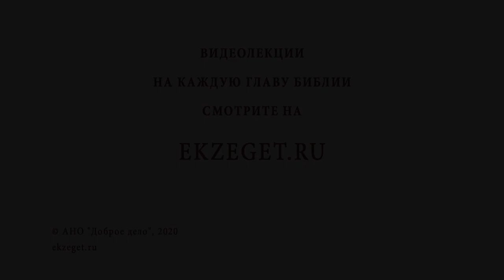ПОХВАЛА ПРЕСВЯТОЙ БОГОРОДИЦЫ. Суббота Акафиста. Священник Валерий Духанин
В сегодняшнем видео священник Валерий Духанин расскажет о празднике Похвала Пресвятой Богородицы :

🔸 О названии праздника, события
🔸 О воспоминании величайшей милости Пресвятой Богородицы городу Константинополь
🔸 О разных видах молитв
🔸 О бескорыстном виде молитвы
🔸 О восхвалении Пресвятой Богородицы
🔸 О событии субботы акафиста
🔸 О внутренних потрясениях внутри Константинополя
🔸 О царе Ираклии
🔸 Об иконе Божией Матери Влахернской
🔸 О крестных ходах иерархов во время бедствий
🔸 О создании кондака Божией Матери
🔸 О чудесном явлении Божией Матери девушке Лидии в советское время
🔸 О заступничестве Божией Матери
🔸 О расположении праздника Похвалы Пресвятой Богородицы в Православном календаре
🔸 О помощи Божией Материи Марии Египетской